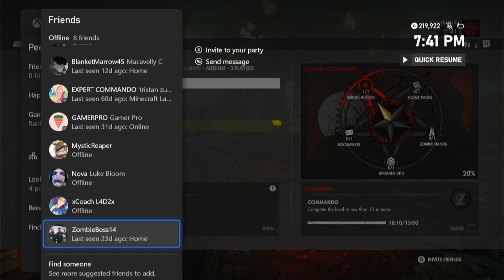Zombie Army 4 Dead War Part 4